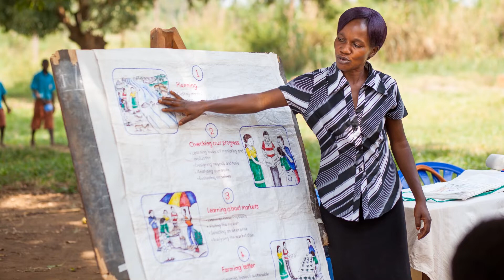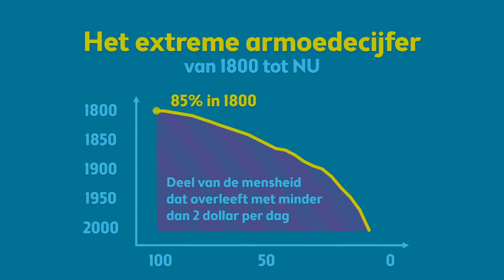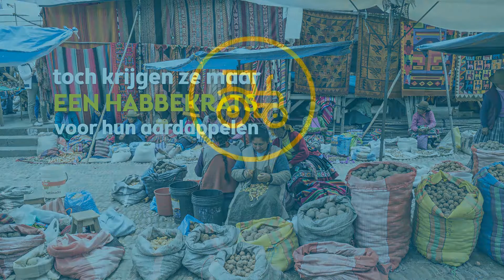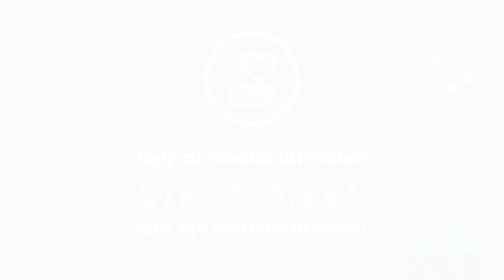Investeer mee in een verpakkingsmachine voor boerengezinnen in de Andes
Onze generatie kan de extreme armoede uitroeien tegen 2030. Dat is onze afspraak met de wereldgeschiedenis. Maar dan moeten we nu handelen. Want 820 miljoen mensen leven vandaag nog altijd in armoede, elke dag opnieuw, op dit moment. Steun daarom het project van KUL-student Siebe Moeyaert. Hij heeft een verpakkingsmachine ontworpen voor Conpapa, een coöperatie van aardappeltelers in het Andesgebergte. Siebe zoekt 20.000 euro voor de bouw van de machine door een lokale constructeur in Ecuador. De machine zal ervoor zorgen dat de boeren van Conpapa hun aardappelen rechtstreeks kunnen verkopen aan supermarkten. De hogere prijs die ze hierdoor ontvangen, zal een wereld van verschil maken voor hun levensstandaard.